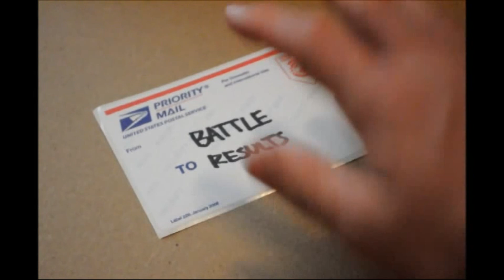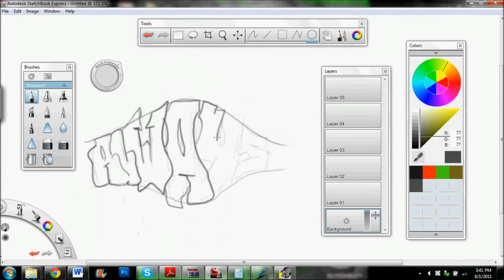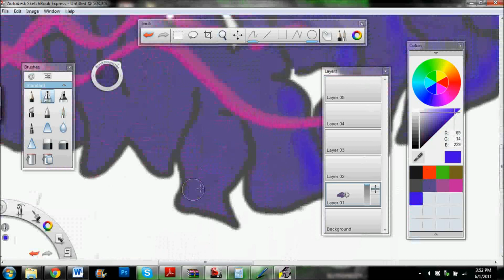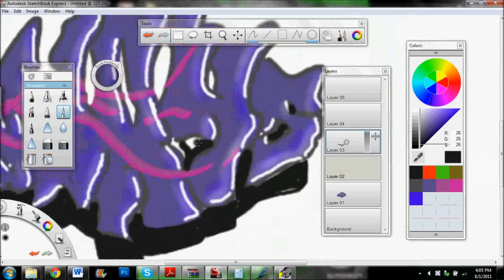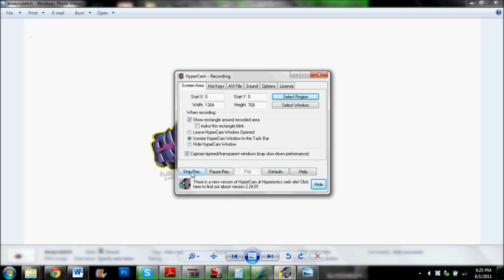Dreamz Battle Results! & Speed Art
Its free to download and it helps me out a lot.

-slvrone